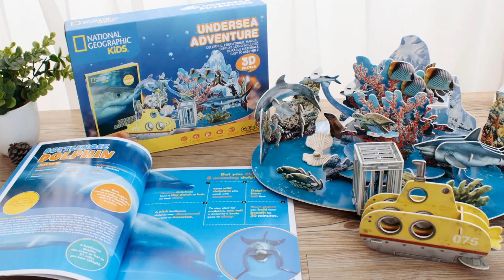Set off for Exploration